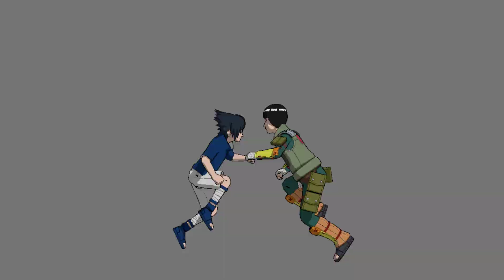PTS Sasuke (no headband) Arcade mode:Naruto shippuden ultimate clash of ninja Demo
also sub to itsuchi channel to view the trailer and gameplay